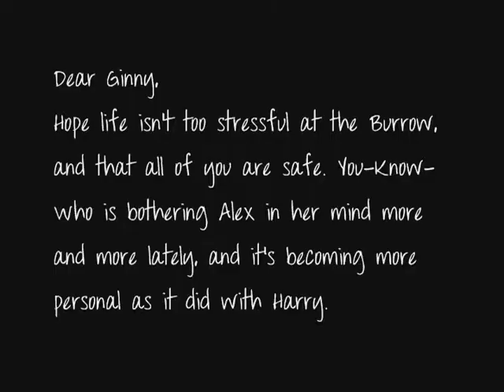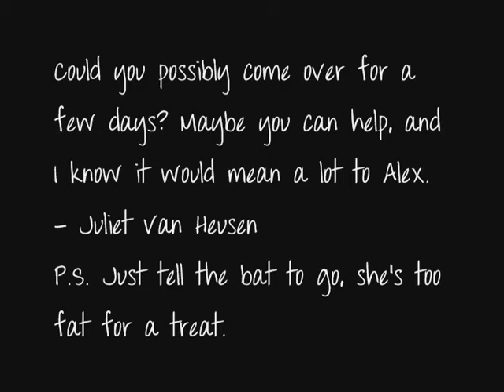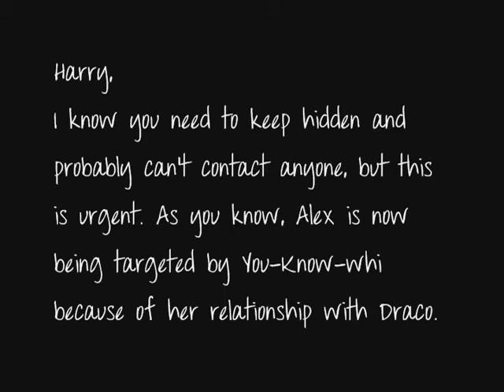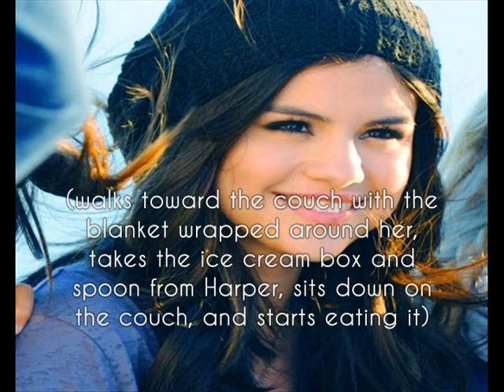Never Let Me Go (Chapter 2)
Here's the second part. I hope you guys like it! I plan on leaving the 'SuperSongbird102' name of the intro. If I do, I don't know what to do next. Comment please!

Guest Starring:
- James Phelps as Fred Weasley
- Oliver Phelps as George Weasley
- Julie Walters as Molly Weasley
- Mark Williams as Arthur Weasley